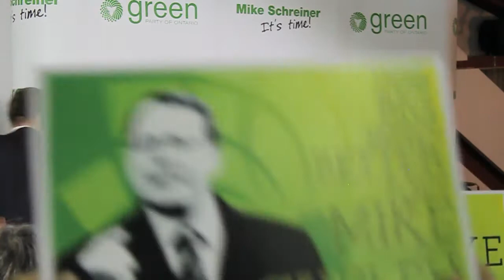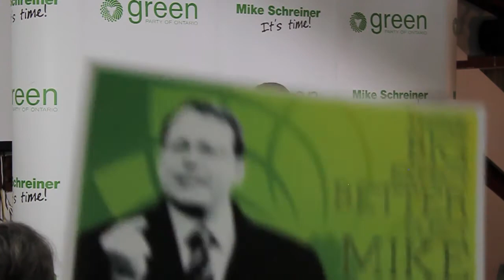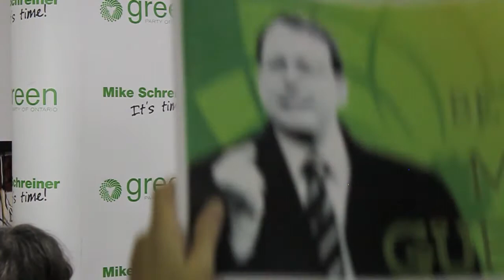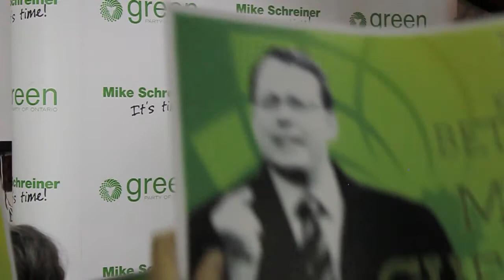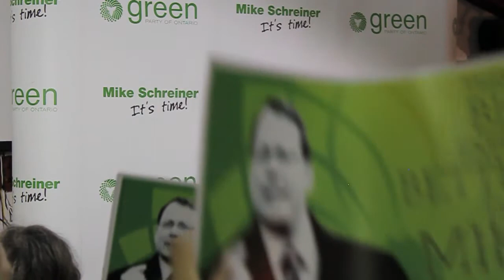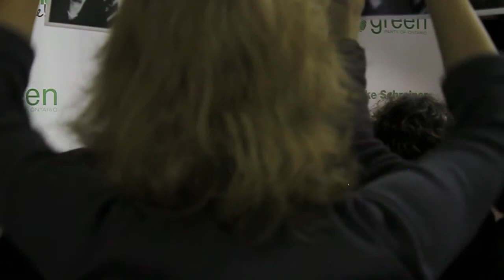Guelph Nomination Meeting - Mike Schreiner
Mike Schreiner, leader of the Green Party of Ontario, accepted the Guelph nomination on December 4, 2012